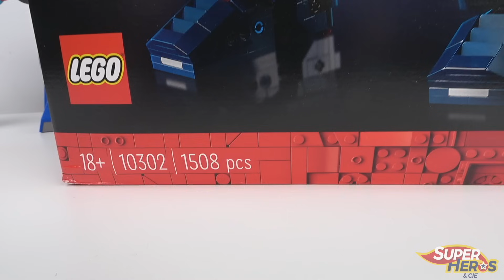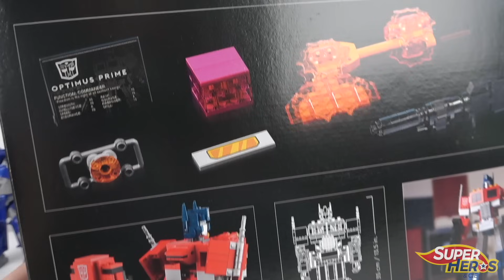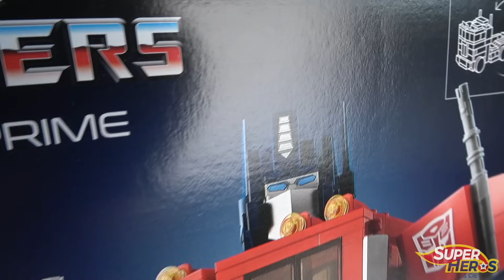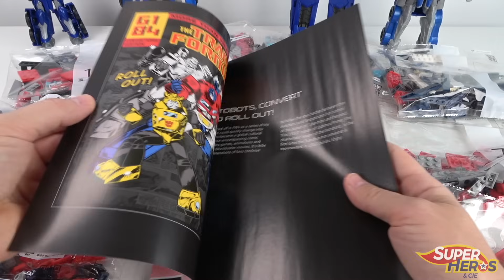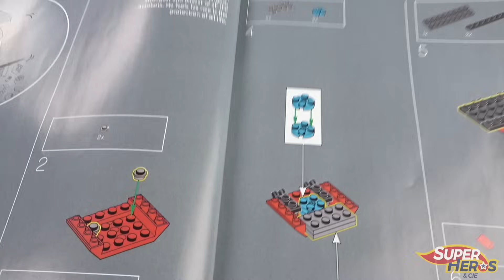LEGO TRANSFORMERS OPTIMUS PRIME Mon test complet en Avant Première Faut-il l'acheter? 10302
Voici le très attendu set Lego 10302 Transformers Optimus Prime. Disponible à compter du 1er Juin 2022 pour un montant de 170 euros, l'ensemble composé de 1508 pièces vous permettra d'assembler le leader der Autobots: Optimus Prime. Haut de ses 35 cm, la figurine en impose avec son design presque studless (lisse) et est extrêmement fidèle au robot de la série originale des années 80 (nostalgie). Mais elle a surtout une fonction jamais vue chez Lego: Optimus Prime peut réellement se transformer en camion, et en ne faisant aucune modification!  Un exploit que l'on doit au génie du designer. Je vous donne mon avis  sur ce set en avant première sur ce qui va déjà s'annoncer comme un futur best seller.
Encore un set magistral à posséder si vous êtres fan de Transformers et nostalgiques de votre enfance. Un grand bravo à LEGO !